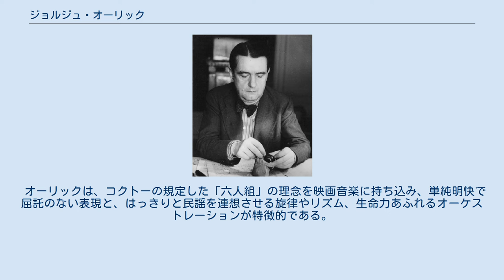ジョルジュ・オーリック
ジョルジュ・オーリック（Georges Auric, 1899年2月15日 - 1983年7月23日）は、フランスの作曲家。
「フランス六人組」の一人として、また映画音楽の大家として知られる。
ムーラン・ルージュの歌の作者。
 南仏エロー県のロデーヴ出身。
15歳で最初に作品が出版されたほどの神童ぶりを発揮し、20歳になる前に、いくつかの舞台公演のために機会音楽を作曲し、管弦楽法を施した。
 まだパリ音楽院に在学中の1920年に、エリック・サティやジャン・コクトーを庇護者とする「フランス六人組」に参加し、アヴァンギャルドの一員とみなされた。
 コクトーが1930年代初頭に動画の制作に取りかかると、映画音楽の作曲を始める。
フランスやイギリス、アメリカの映画産業に多くの楽曲を提供し、その方面で大家として成功を収めた。
代表的な映画音楽に、『自由を我等に』（1931年）、『美女と野獣』（1946年）、『赤い風車（ムーラン・ルージュ）』（1952年、主題曲が非常に有名）、『ローマの休日』（1953年）、『恐怖の報酬』（Le Salaire de la Peur, 1955年）、『男の争い』（Rififi, 1956年）、『悲しみよこんにちは』（1958年）、『テレーズとイザベル』（1968年）などがある。
 オーリックは、コクトーの規定した「六人組」の理念を映画音楽に持ち込み、単純明快で屈託のない表現と、はっきりと民謡を連想させる旋律やリズム、生命力あふれるオーケストレーションが特徴的である。
映画音楽と並行して芸術音楽の作曲も続けていたが、1962年に映画音楽の作曲をやめてパリ・オペラ座の音楽監督に就任し、後にフランス音楽著作権協会の議長に就任した。
 モンパルナス墓地に埋葬されている。